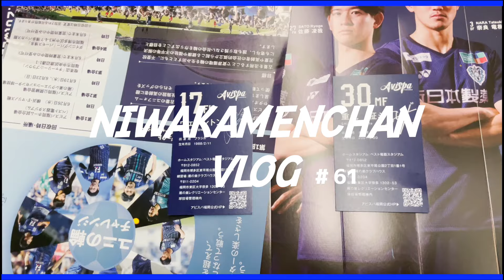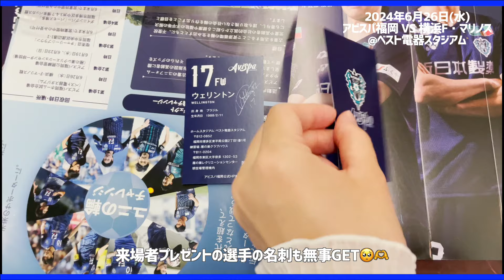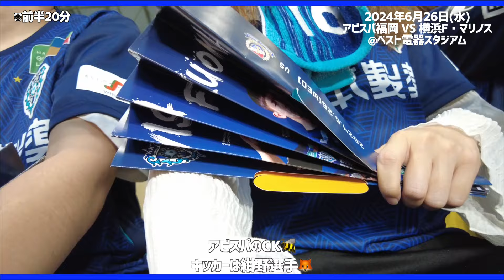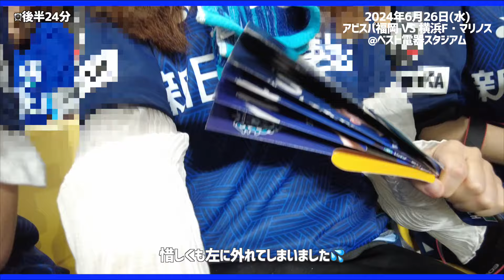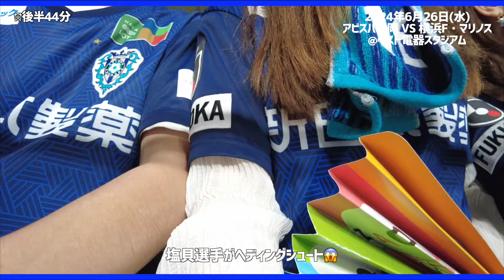【vlog】シーズンダブル😭👏🏻✨｜横浜F・マリノス戦⚓️🔴⚪️🔵｜にわかサポの1日🐝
6/26(水) アビスパ福岡 VS 横浜F・マリノス

明治安田J1リーグの第20節のvlogです🐝💙
平日開催なので定時ダッシュでベススタへ🏟🏃‍♀️💨💨
マリノスにシーズンダブル👏🏻✨️
素晴らしかったです🥺🫶🏻